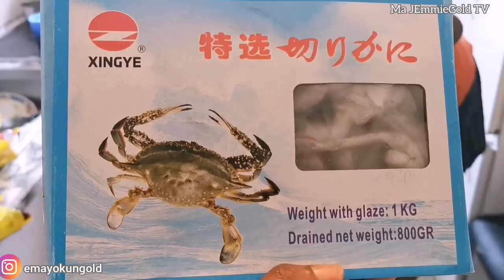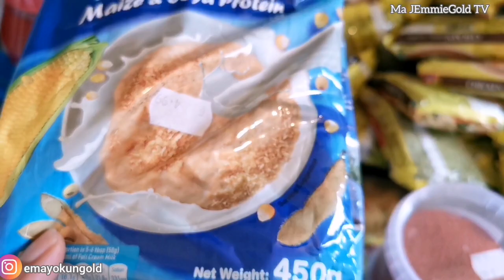AFRICAN MONTHLY GROCERY HAUL || Low Income Family of 4 || African/Nigerian Food Stuff Germany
Hey JEMs 💎,
Welcome back 💗

( Love Talking To You Guys 😍)

IG_ @emayokungold

❤️Xoxo, 💎💎